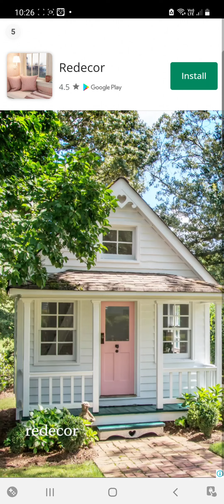Water puz levels 16-30 (walkthrough)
the second part which had me revert a few times